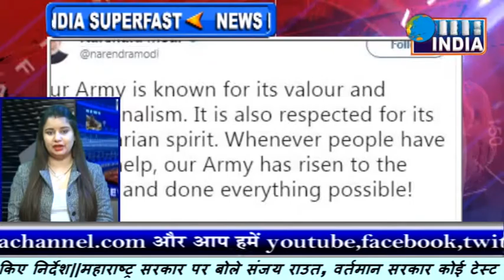२२ को नहीं होगी निर्भया के दोषियों को फांसी!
दिल्ली सरकार ने बुधवार को हाईकोर्ट को बताया है कि 2012 के दिल्ली गैंगरेप मामले के चार दोषियों को 22 जनवरी को फांसी नहीं दी जाएगी क्योंकि एक दोषी की दया याचिका अभी भी राष्ट्रपति के समक्ष लंबित है.

दिल्ली सरकार और जेल अधिकारियों ने जस्टिस मनमोहन और जस्टिस संगीता ढींगरा सहगल की अदालत को बताया है कि नियमों के तहत डेथ वारंट पर कार्रवाई करने से पहले दया याचिका पर निर्णय आना ज़रूरी है.

दिल्ली सरकार के वकील राहुल मेहरा ने कहा, "किसी भी सूरत में निर्भया के दोषियों को 22 जनवरी को फांसी संभव नहीं है. 21 जनवरी को दोपहर को हम ट्रायल कोर्ट का रुख करेंगे, अगर दया याचिका खारिज होती है तो भी सुप्रीम कोर्ट के फ़ैसले के मुताबिक़ अभियुक्तों को 14 दिन की मोहलत वाला नया डेथ वारंट जारी करना होगा."

साल 2014 में सुप्रीम कोर्ट ने एक फ़ैसले में साफ़ किया है कि राष्ट्रपति की ओर से दया याचिका ख़ारिज होने के बाद भी अभियुक्तों को कम से कम 14 दिनों की मोहलत मिलना ज़रूरी है.

वहीं अदालत में एएसजी मनिंदर आचार्य ने दोषी मुकेश की दया याचिका का विरोध करते हुए कहा है कि ये दया याचिका प्रीमेच्योर है और इस समय सुनने लायक नहीं है.